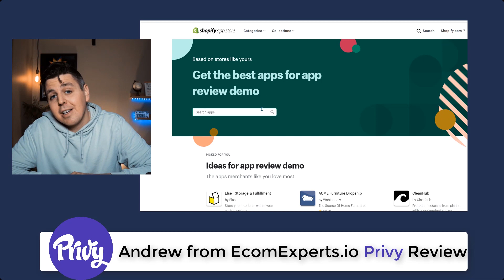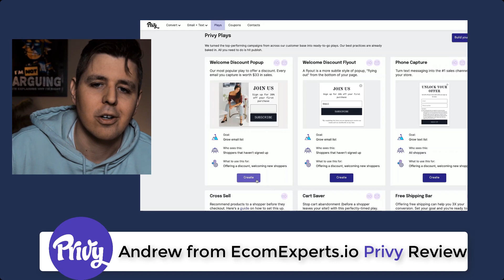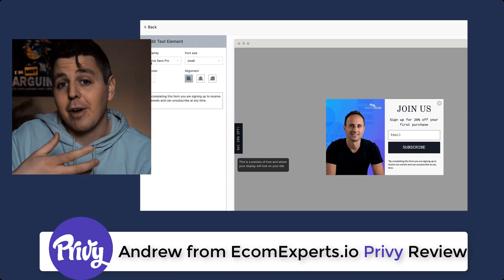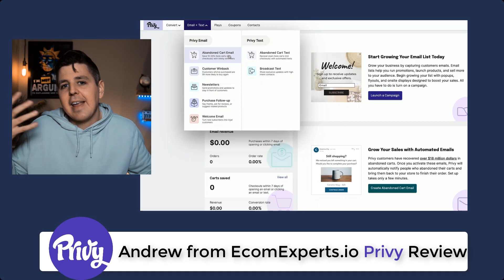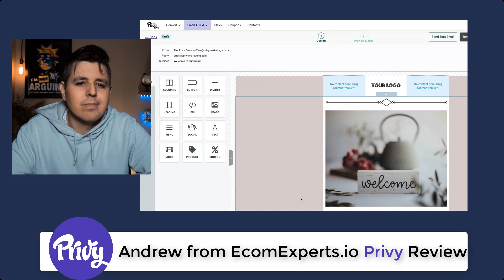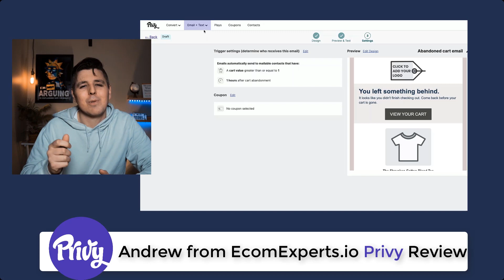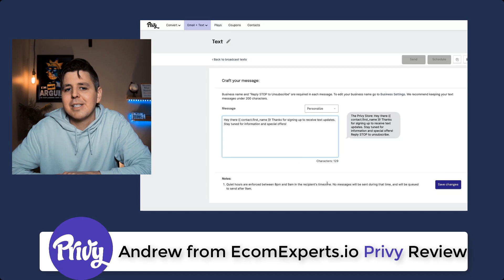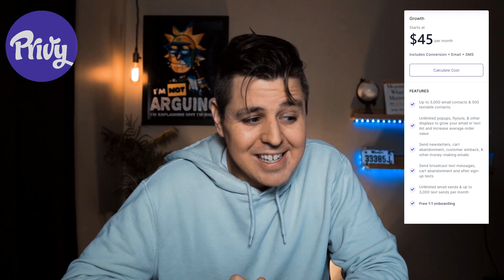Privy Pop Ups, Email, & SMS - 2022 Shopify App Review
If you are looking to improve your conversion rate, average order value, reduce customer churn, or you simply want to find out how Privy can help you grow then this video is for you!

In the next 10 minutes, we will cover what you get with Privy, how to get started, how to create popups, email, and SMS campaigns all within your Shopify admin, so you can decide if Privy can help you grow your business.

Privy got three tools in one app to help you achieve owned marketing by making it easy to capture an audience and maintain their interest with:

00:00 Intro
00:50 Owned Media
02:39 What is Privy Shopify app
04:30 How to get started with Privy
06:00 Privy Convert
10:53 Privy Email
16:00 Privy Text

Privy convert

-allows you to create beautiful pop-ups, flyouts, and other offers to capture your website visitors into email subscribers and first-time buyers

Privy email
-then keep them buying with Privy email. The tool that helps you grow sales by driving repeat purchases, sharing promotions, and recovering abandoned carts.

Privy texts
-But things don't stop at email, recently they introduced privy texts. Privy texts are used to reach customers directly on their phones through automated SMS messages. Like email, you can recover abandoned carts, send coupons or just say thanks to your most loyal fans.

There’s a reason more than 18,000 Shopify merchants have given Privy a 5-Star Rating in the Shopify App Store. And that reason is simple, it helps you make more money.